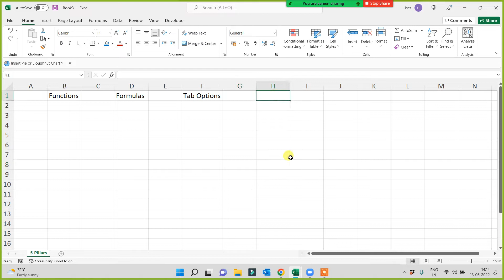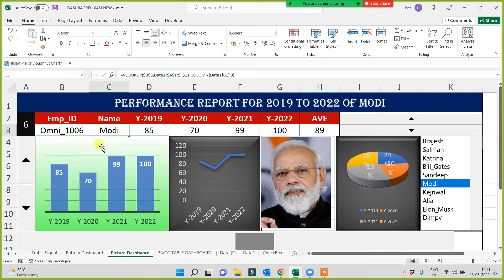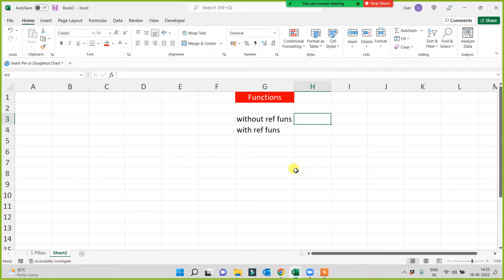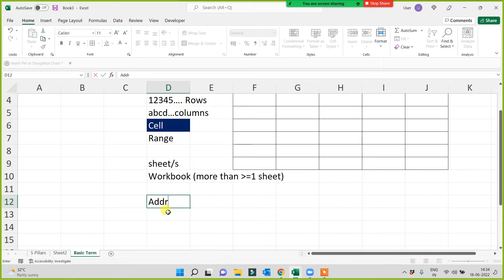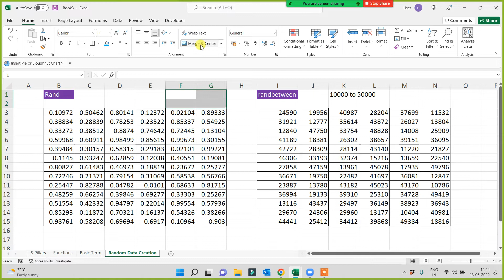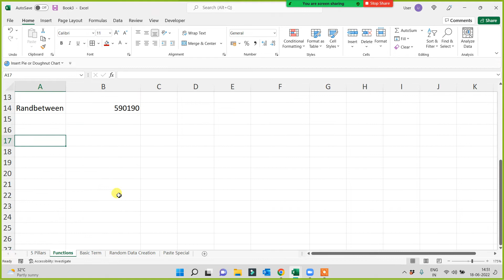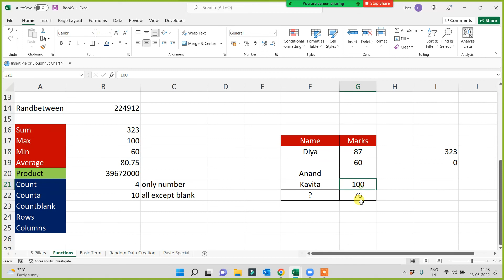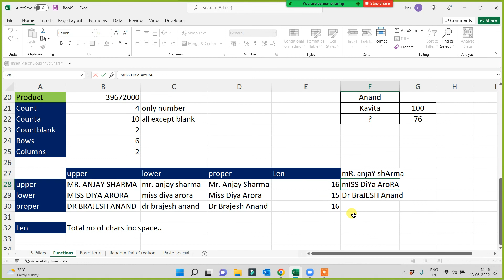Very Important Basic 21 Functions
Are you looking to take your Excel skills to the next level? In this video, we'll provide you with a comprehensive guide to advanced Excel, including the tools and techniques used by Excel power users. First, we'll discuss the basics of Excel, including the different functions and formulas used for calculations and data analysis. Then, we'll dive into the more advanced features of Excel, such as PivotTables, macros, and data validation. We'll also explore the different types of charts and graphs available in Excel, and how to create them to effectively visualize your data. Additionally, we'll cover Excel's data analysis add-ins, such as Solver and Goal Seek, which allow you to perform complex optimization and simulation tasks. Throughout the video, we'll provide practical examples and tips to help you apply these advanced Excel techniques in real-world scenarios. Whether you're a data analyst, business professional, or student, this video will help you take your Excel skills to the next level. By the end of this video, you'll have a clear understanding of advanced Excel tools and techniques, and how to use them to enhance your data analysis and reporting. FULL

DATA SCIENCE COURSE AVAILABLE AND 100% PLACEMENT JOBS.

FULL DATA SCIENCE COURSE AVAILABLE  AND 100% PLACEMENT ASSISTANCE.

Course:
Programming Languages, Data Science, Business Analytics,  Data Engineering
Advanced Excel, VBA Macro Programming and Automation, Power BI, Tableau, Python, AWS, SQL Server, SAS, Machine Learning, Artificial Intelligence, Deep Learning, Big Data Hadoop
Microsoft Office, Tally, Diploma etc.

Address: F-76, Near Saket Metro (Exit From Gate No.2), Saket, New Delhi, 110030

CALL US IF YOU NEED A JOB.